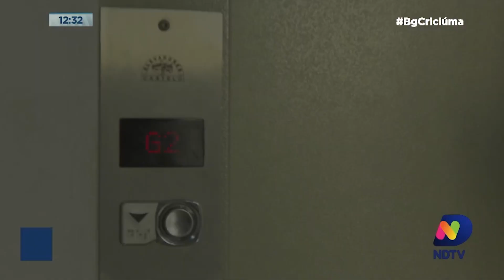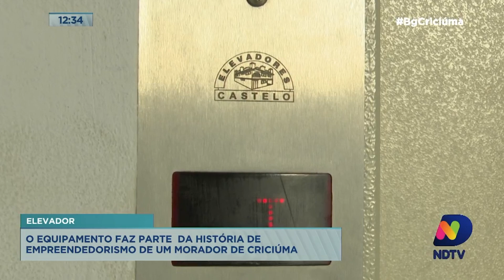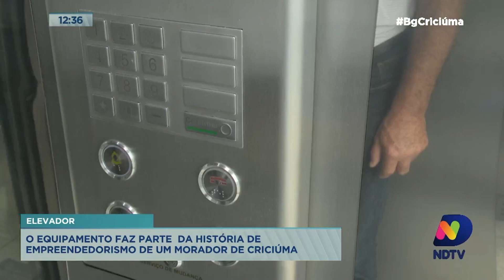Criciumense conta com história empreendedora com pioneirismo na área dos elevadores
Muitas vezes pode passar desapercebido no dia a dia, mas o elevador é uma ferramenta importante e muito presente na rotina. Apesar do medo de algumas pessoas, ele é considerado o meio de transporte mais seguro que existe. Um criciumense percebeu isso e criou uma história de empreendedorismo em torno do equipamento.